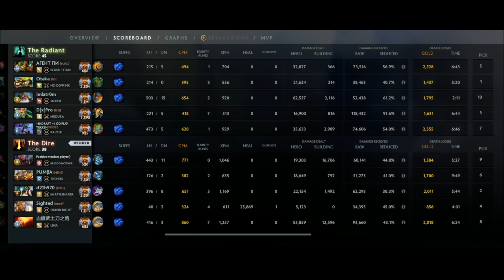BRUTAL Right Click Lina Monkey King Bar + Daedalus Super Rampage Easy Delete Enemies - Dota 2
Welcome to Dota 2 Pro Ranked Gameplay! It's all about learning Dota 2!

In today’s video, you will watch and learn Lina playing at SAFELANE. This is an educational guide to play Pos 1 ROLE. I will show you Dota 2 player perspective of the game (POV) with my voice analysis. This gameplay is played by one of the most famous players in the game in the Top MMR ranked bracket.

If you are a Dota learner or player, Congratulations! You are in the right place.
I explain the basic skills, builds, counter picks, tips, and tricks, with commentary at the start to explain everything easily in each video. It gives an educational value to people who want to increase their MMR in Dota 2.

This is a gaming educational video recorded and edited by me, and I comply with Valve’s video policy, so I am authorized to upload these kinds of educational videos. The thumbnail is also created by me.

On this channel, you can watch and learn from pro player perspective gameplays. I hope you will learn and enjoy a lot by watching this immortal gameplay video.

It's a competitive game of action and strategy (MOBA), played both professionally and casually by millions of passionate fans worldwide. Players pick from a pool of over a hundred heroes, forming two teams of five players. Radiant heroes then battle their Dire counterparts to control a gorgeous fantasy landscape, waging campaigns of cunning, stealth, and outright warfare.